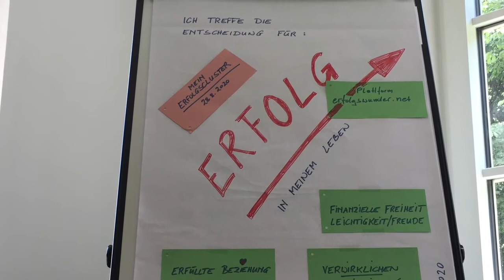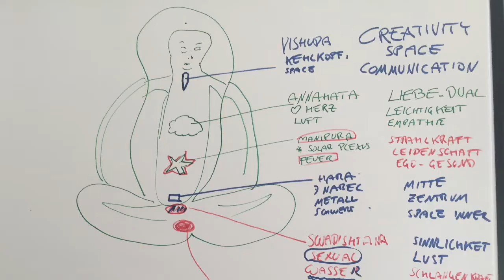Löwenherz Untertitel Deutsch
Albert Emmanuel Kessler:
Biomedizinischer Herzkraft-trainer, zertifizifzierter Naturheiltherapeut

Schmerztherapeut
Teambuilder
Visionär

LÖWENHERZ-Seminar:
Richtet sich an den "bewussten Mann", der seine Männlichkeit als "Krieger", "König", "Erbauer", "Wandler" und "Heiler" so leben möchte, dass sie nicht nur ihm sondern auch seinem Umfeld, seiner Familie und seinem Unternehmen dient...
Die biomedizinischen Vorteile dieser Arbeit sind neben starker Herzverbindung der Teilnehmer und Werkzeuge für langfristige Stress und Angsbekämpfung, eine messbare Verbesserung des Immunsystems und eine deutliche langfristige Anhebung der seelischen Balance!"

Dieses Seminar lässt sich auch wunderbar als Basis für
.) Teambuilding
.) Networking
und
.) Project managing

heranziehen.

"Die gesunde Zukunft unserer Welt liegt in den geheilten Herzen von Frau und Mann!"